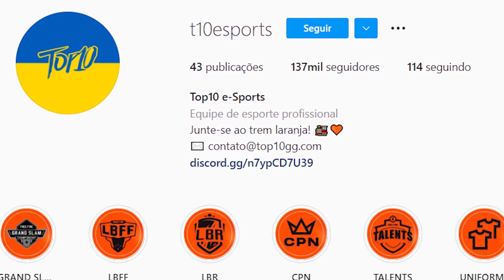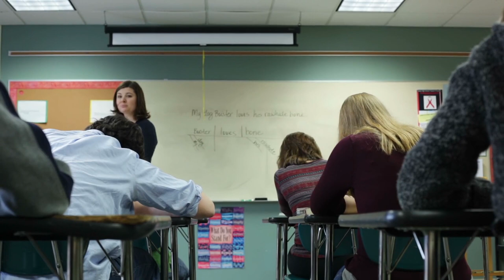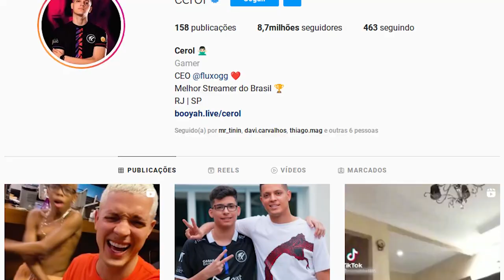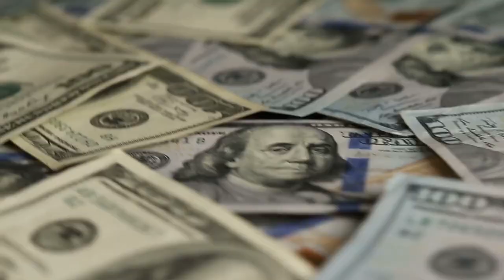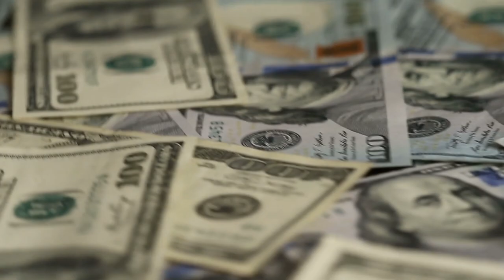VEJA A VIDA LUXUOSA DE CEROL (FREE FIRE)